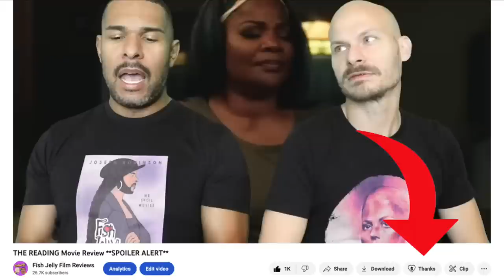THE GOOD MOTHER Movie Review **SPOILER ALERT**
Gay homosexuals Nick and Joseph spol The Good Mother - a 2023 crime thriller film directed by Miles Joris-Peyrafitte and co-written with Madison Harrison.

Premise: After the murder of her estranged son, journalist Marissa Bennings forms an unusual alliance with his pregnant girlfriend to track down those responsible for his death. Together, they confront a realm of narcotics and dishonesty within the city of Albany, unearthing a deeper, more sinister revelation.

Find them on Instagram:
     Nick (@ragingbells)
    Joseph (@joroyolo)

Cast:
Olivia Cooke as Paige
Hilary Swank as Marissa Bennings
Jack Reynor
Hopper Penn
Dilone
Norm Lewis
Karen Aldridge

Cinematography by Charlotte Hornsby